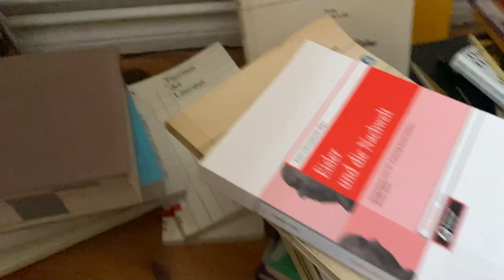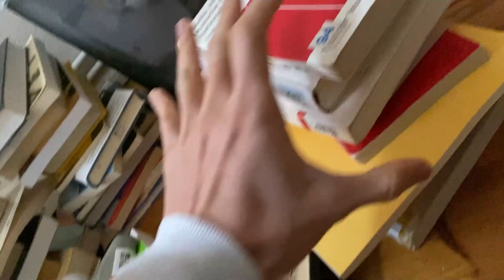Berlin’de yaşamak nasıl? Güncel Berlin Vlog | Almanya’da yaşam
Berlin’de yaşamı’mı çektiğim yeni bir Berlin videosundan hepinize selam.

Videodakiler: Ben

                        Berlin
                        Almanya’da yaşam
                        Berlin’de yaşamak
                        Berlin
                        Almanya
                        Berlin’de yaşam
                        almanya’da yaşam
                        berlin’de hayat